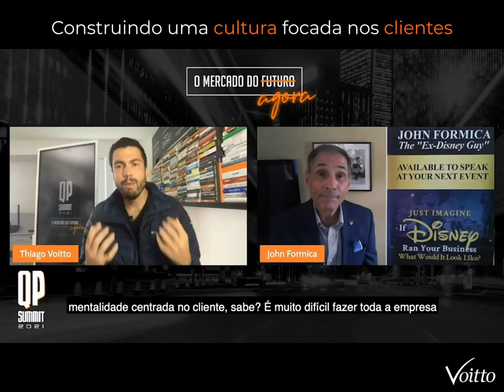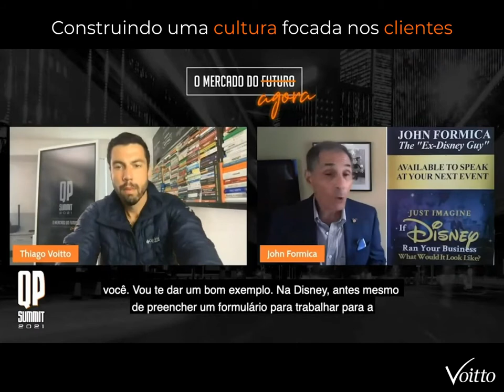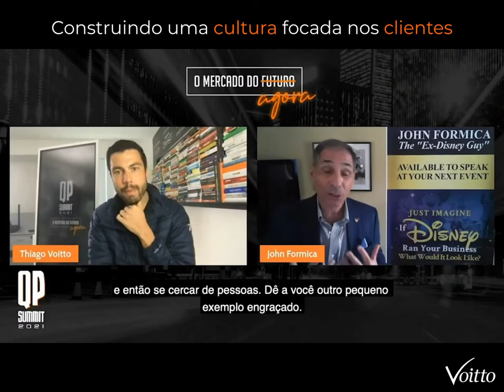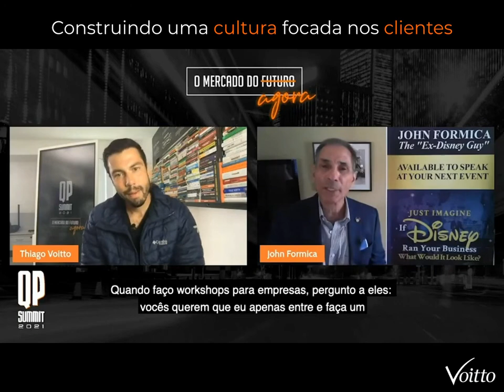Construindo uma cultura focada nos clientes - John Formica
Mês do Consumidor: ofertas exclusivas com descontos de até 80%, além de bônus exclusivos, saiba mais Aproveite o Mês do Consumidor aproveitando ofertas exclusivas com descontos de até 80% além de bônus exclusivos, saiba mais Aproveite o Carnavoitto e inscreva-se em 6 cursos gratuitos com certificado, saiba mais Uma das características principais da Walt Disney Company é oferecer uma experiência mágica ao cliente do começo ao fim. No segundo dia do QP Summit 2021, John Formica dá dicas preciosas de como iniciar a construção, dentro de empresas, de uma cultura sólida e com foco na experiência do cliente!

📌 Do mindset ágil à execução: transformar a cultura de sua organização! Acesse